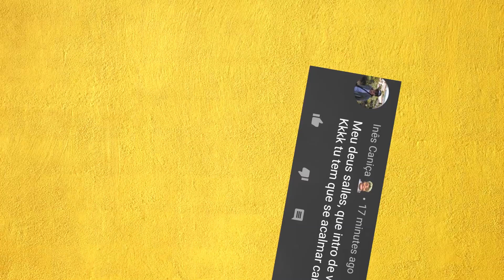Metaforando me analisando Ao Vivo, Menti???!!!!!